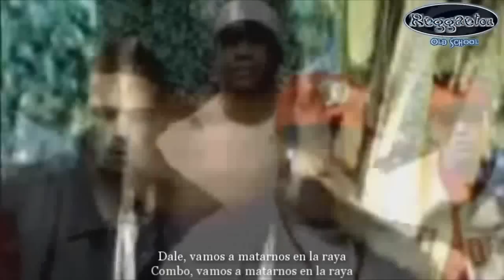Héctor El Father - Vamos a Matarnos en La Raya (El que habla con las manos) (C) 2004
Disculpen por la mala calidad. o_O